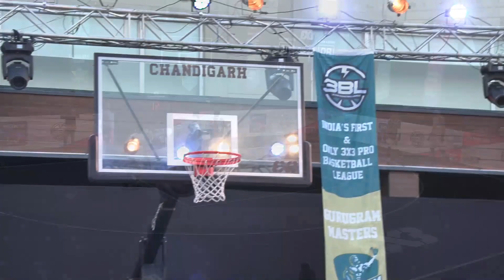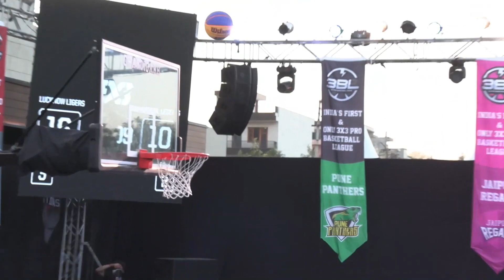Match 5: Lucknow Ligers vs Aizawl Legends - 3BL S03 R02 B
Watch all the action from 3BL Season 3 (2022) straight out of Wyndham Chandigarh Mohali NOW!

NOW!